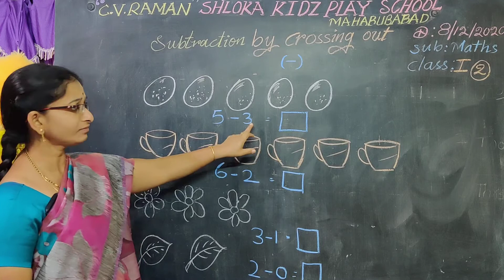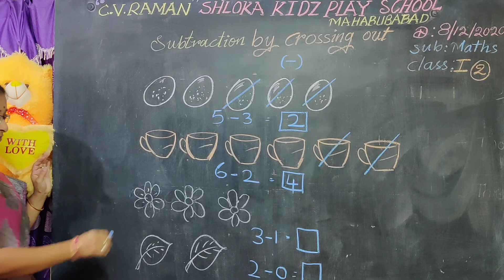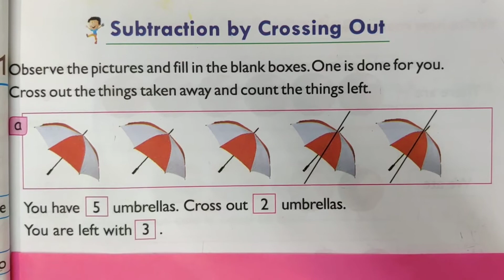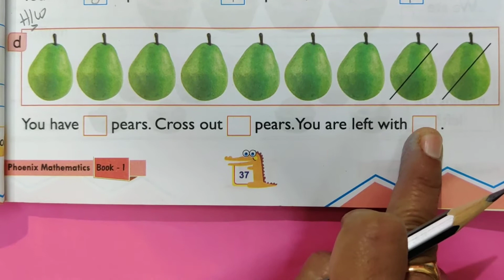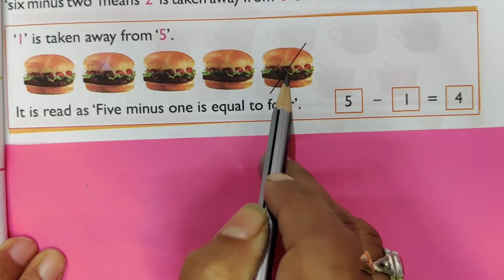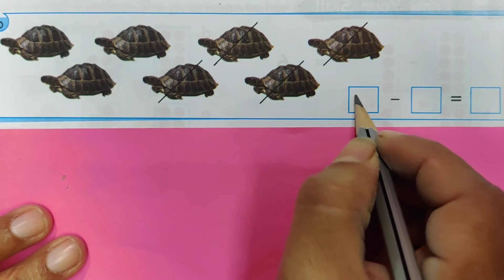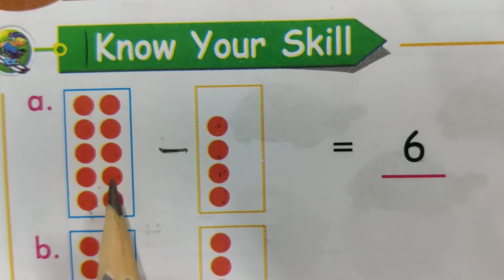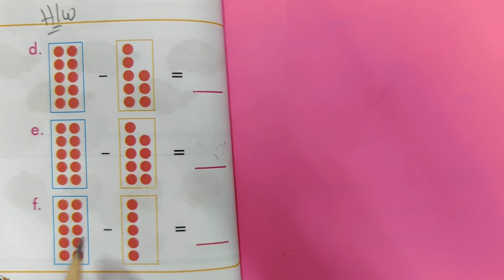## I CLASS MATHS "Subtraction By Crossing Out"..(parr-2) ##